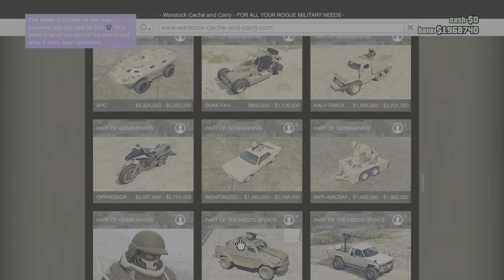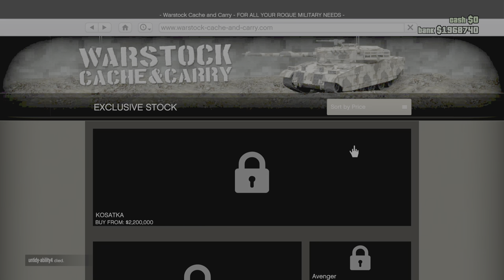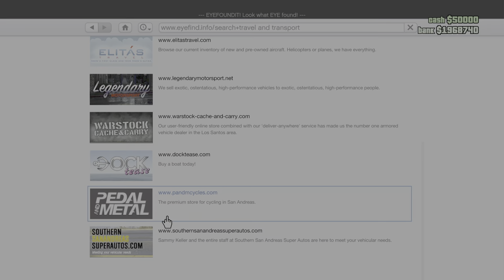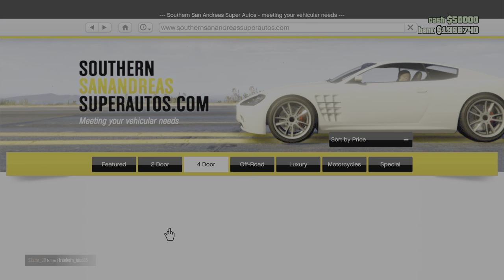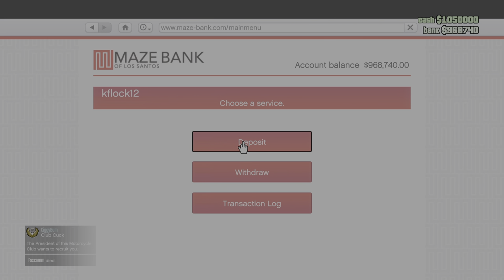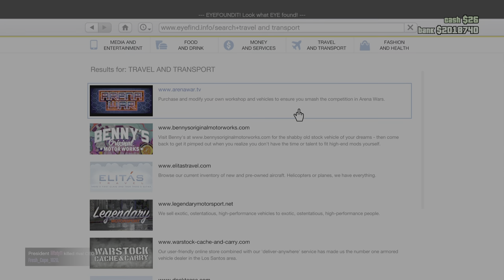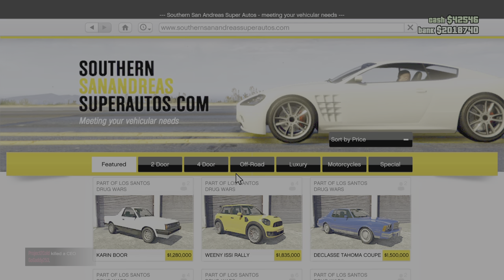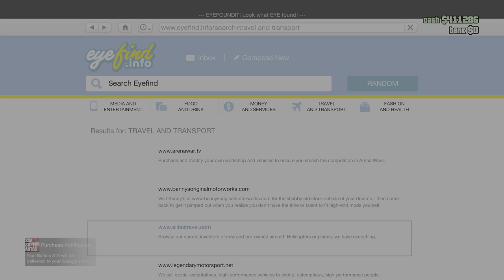Grand Theft Auto V_20230430001222